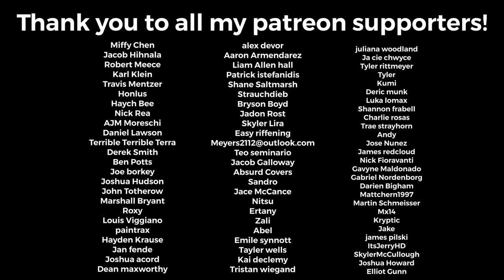Electric Callboy - "Arrow of Love" Guitar Cover + TABS (New Song 2022)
juliana woodland
Ja cie chwyce
Tyler rittmeyer
Tyler
Kumi
Deric munk
Luka lomax
Shannon frabell
Charlie rosas
Trae strayhorn
Andy
Jose Nunez
James redcloud
Nick Fioravanti
Gavyne Maldonado
Gabriel Nordenborg
Darien Bigham
Mattchern1997
Martin Schmeisser
Mx14
Kryptic
Jake
james pilski
ItsJerryHD
SkylerMcCullough
Joshua Howard
Elliot Gunn
Miffy Chen
Jacob Hihnala
Robert Meece
Karl Klein
Travis Mentzer
Honlus
Haych Bee
Nick Rea
AJM Moreschi
Daniel Lawson
Terrible Terrible Terra
Derek Smith
Ben Potts
Joe borkey
Joshua Hudson
John Totherow
Marshall Bryant
Roxy
Louis Viggiano
paintrax
Hayden Krause
Dean maxworthy
‏alex devor
‏Aaron Armendarez
‏Liam Allen hall
‏Patrick istefanidis
‏Shane Saltmarsh
‏Strauchdieb
‏Bryson Boyd
‏Jadon Rost
‏Skyler Lira
‏Easy riffening
‏Teo seminario
‏Jacob Galloway
‏Absurd Covers
‏Sandro
‏Jace McCance
‏Nitsu
Ertany
Zali
Abel
Emile synnott
Tayler wells
Kai declemy
Jan dense
Joshua acord
Tristan wiegand